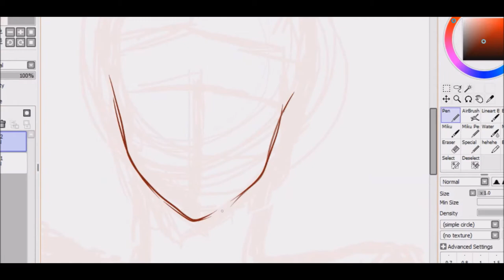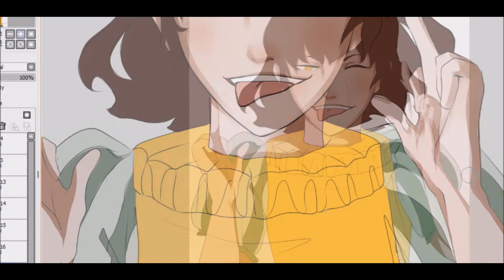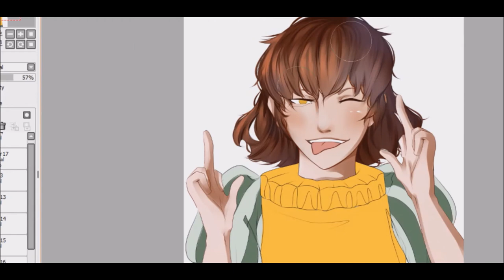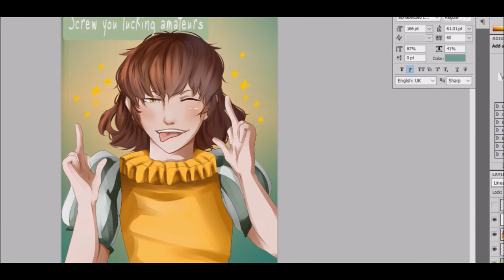SPEEDPAINT: Preston Goodplay (Camp Camp)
Got another request on my tumblr. This time it's for Preston and I had to quickly do it in order to get it done today. Just moved into my dorm for my last semester at uni. Hopefully it goes good.

Song:
LDRU- Me (Ft. BOI)